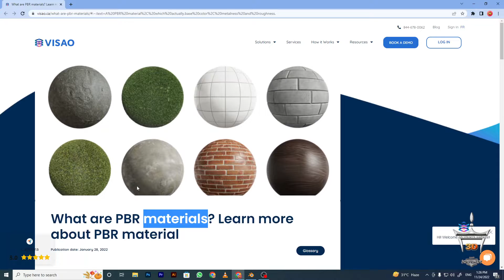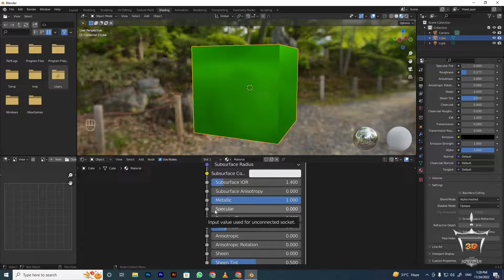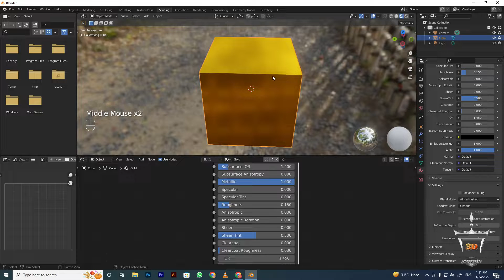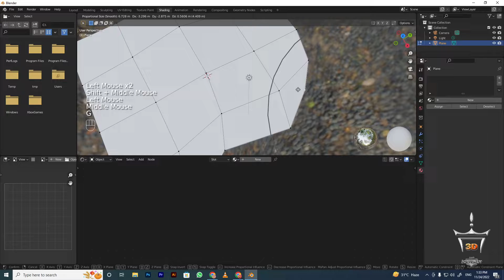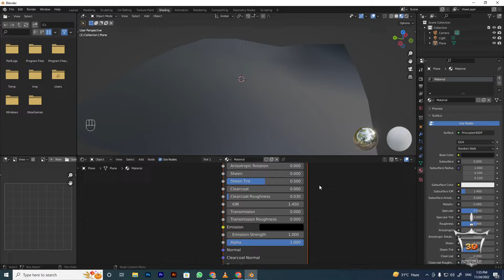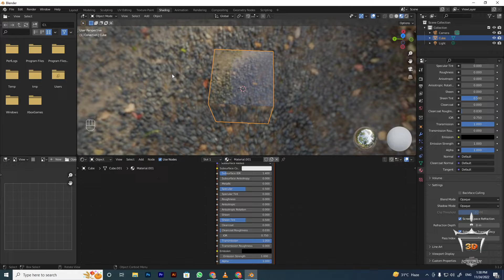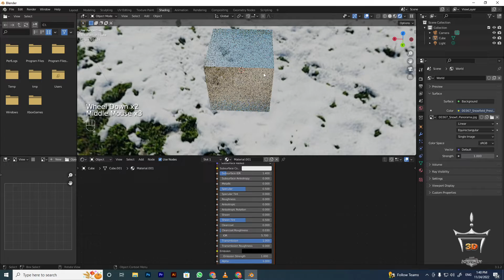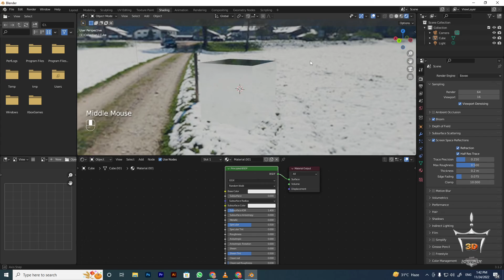What is PBR Material || Blender Beginner Series || 3D Journey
Hey Students,

In this tutorial we will learn about PBR Materials
A PBR material, which actually stands for Physics-Based Rendering material, is a virtual material pipeline that can simulate any kind of physical material to particularly improve a 3D model. It includes a  multitude of parameters such as base color, metalness and roughness. For example, they can simulate physical materials such as tiles, various types of wood, concrete, metal, facades and backdrops.